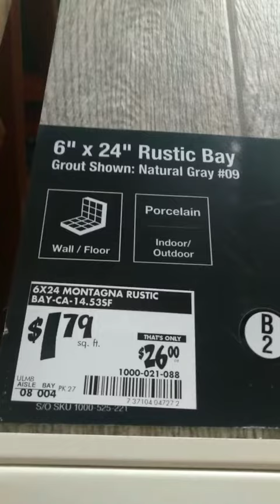What You Got? Most Everything You Want! Home Depot.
Universal Shopping Stores